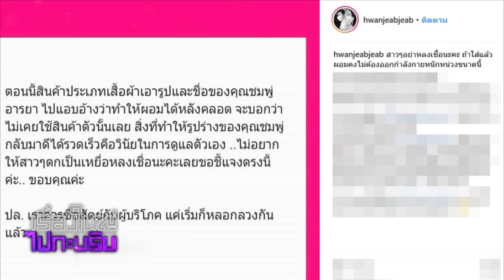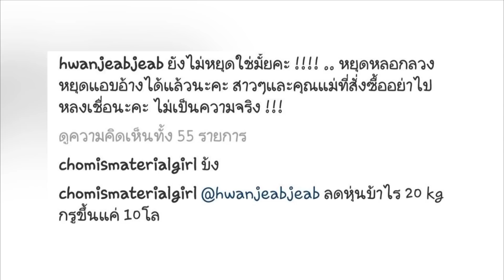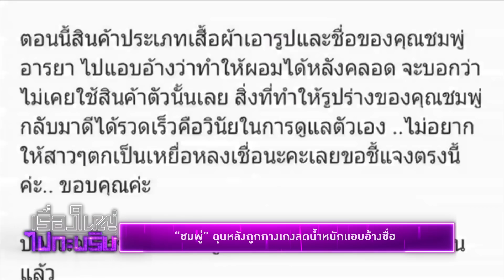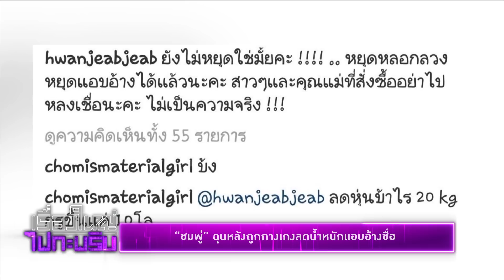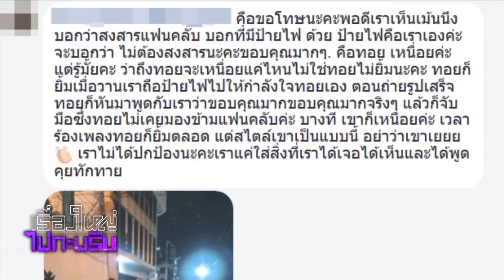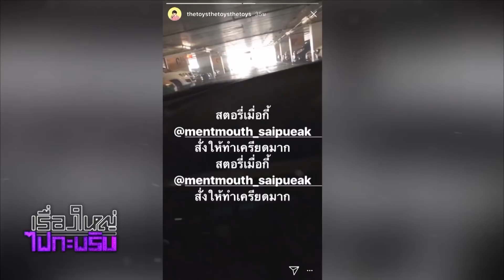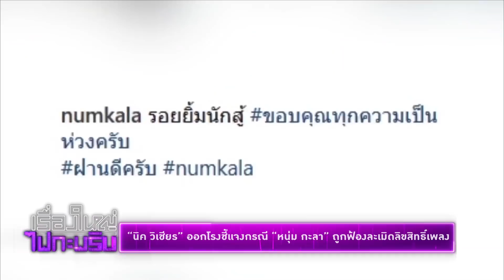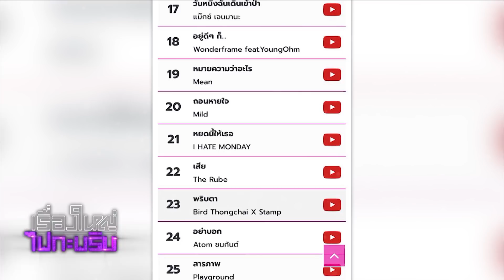เรื่องใหญ่ไฟกะพริบ : แน็ก ชาลี I วง I Hate Monday กับเพลง หยดนี้ให้เธอ วันที่ 13 มี.ค. 61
พบกับเรื่องใหญ่ในวงการบันเทิง!!
"เรื่องใหญ่ไฟกะพริบ"
ทุกวันจันทร์ - ศุกร์ เวลา 17.00 น. ช่อง GMM25